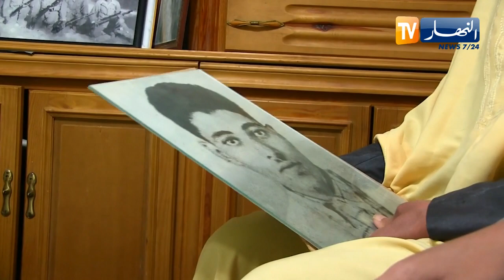غرداية: مجاهدون يسترجعون ذكرى مظاهرات 11 ديسمبر 1960